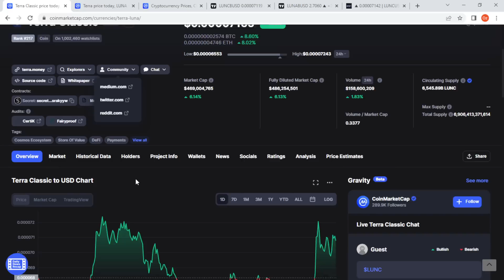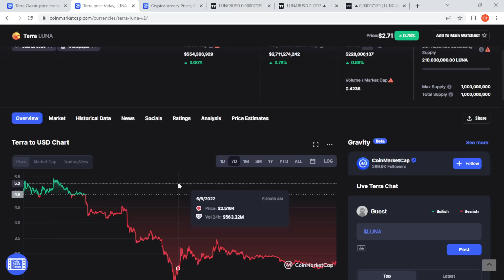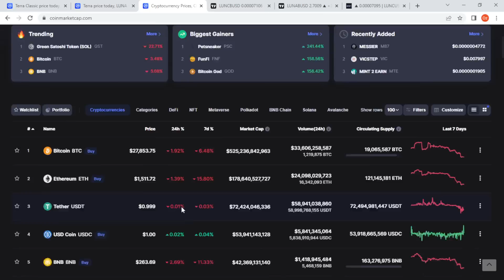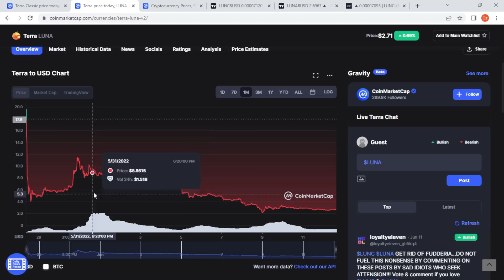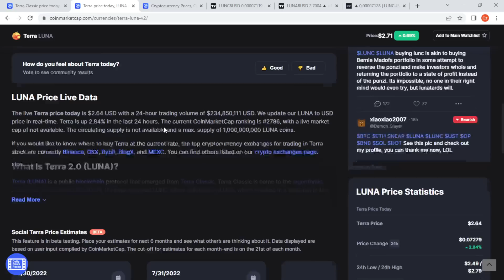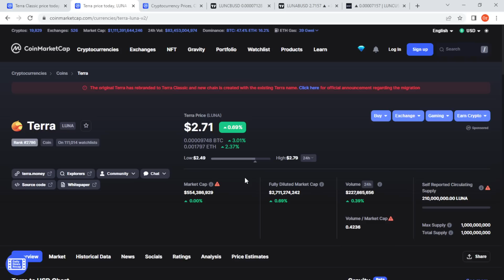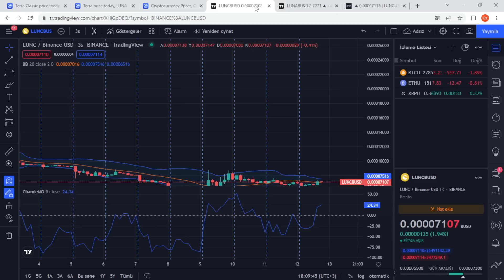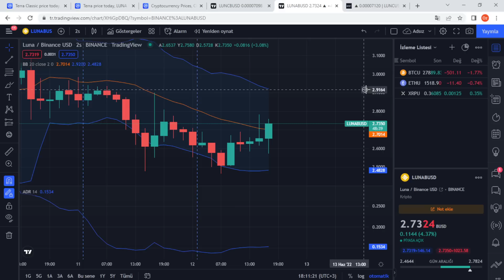TERRA LUNA Lunc Kurtarma Planı ve Dev Yakım Durumu ! Büyük Yakım LUNC a Roket Pump Yaptıracak mı ?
2018 yılında kurulan Terra, merkeziyetsiz kripto para birimlerinin sahip olduğu özgürlüğü, dolar ve lira gibi itibari para birimlerinin istikrarı ile birleştirmeyi amaçlayan bir Blockchain ağıdır. Blok zinciri, bu amaç doğrultusunda merkeziyetsiz stabil coinler üretmektedir. Stabil coinler, değeri gerçek dünyadaki bir fiat para birimine bağlı olan dijital varlıklardır. Ağın terraUSD (UST) isimli merkeziyetsiz, ABD dolarına endeksli bir stabil coin’i bulunur. Blok zincirinin yerel kripto para birimi ise LUNA’dır.